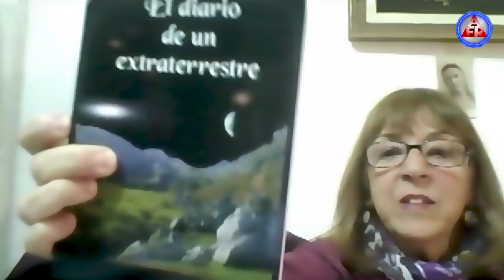VIDA Y MENSAJES DE CONTACTOS - Entrevista a Claudio Calistro y Gaby Serrano Clavero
¿El contactismo es bidireccional o unidireccional? ¿Con quiénes se contactan? ¿Son cristianos? ¿Cómo empezaron estos contactos? ¿Cuál es el mensaje?

Relacionados:
Canal en Youtube de Claudio Calistro y Gaby Serrano Clavero:
Cultura Extraterrestre y Plan Crístico